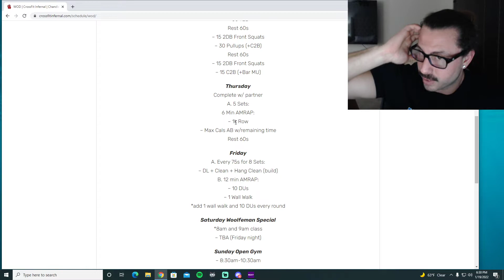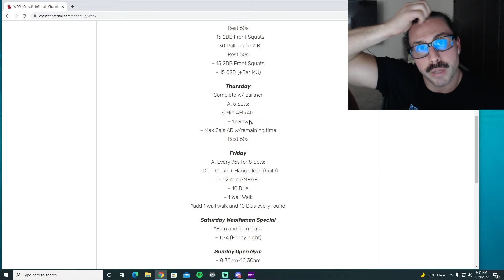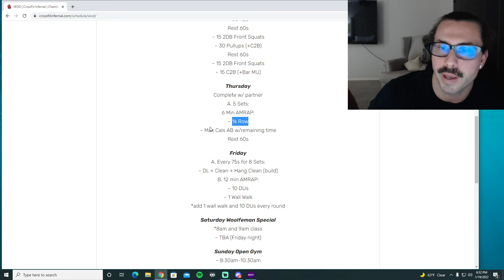Thursday 1/20 WOD Talk